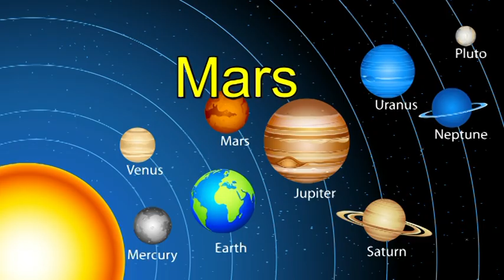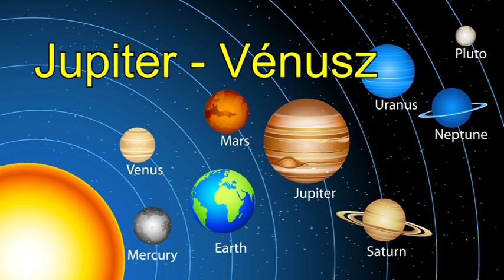Mi zujs Július 26-án?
Telefonos elérhetőségem jóslásra:
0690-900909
750Ft/Perc

Átutalás:
Erste Bank
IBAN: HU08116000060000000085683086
BIC: GIBAHUHBXXX
Tulajdonos: Dendera Susanna Medici
Kép: shutterstock/studiostock/Bob Alex